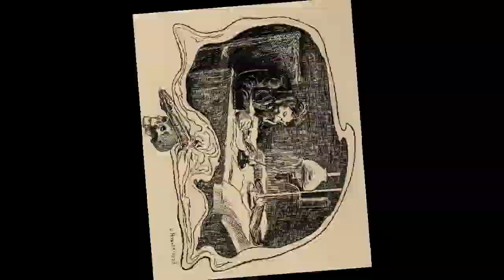Julio Ruelas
Vídeo en Realidad Aumentada de la exposición Un paseo por las artes visuales